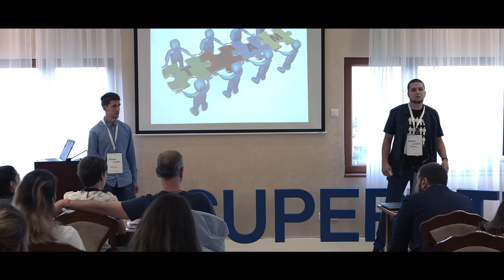PET za 5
Projekat zamišljen na edukativnoj razmeni časova engleskog jezika za PET ambalažu, pruža mogućnost učenja i saznanja iz oblasti zaštite životne sredine. Sa akcentom na reciklaži, tim teži aktivnom uključivanju najmlađih sugrađana Gornjeg Milanovca u sam proces stvaranja ekološki čiste sredine, sa stvaranjem navike u pogledu održavanja takvog načina života i funkcionisanja zajednice.